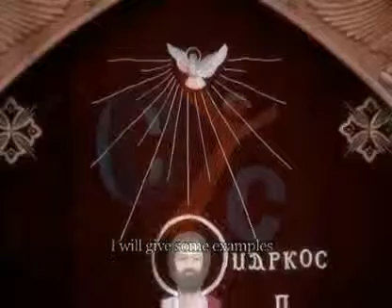Punishment and Forgiveness, العقوبة والمغفرة